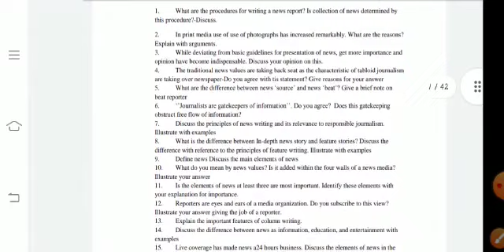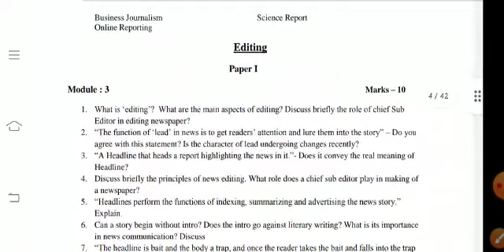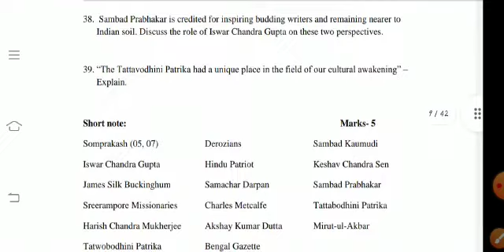Patna University:- Mass Communication Previous Year Question Paper|Patna Women's College